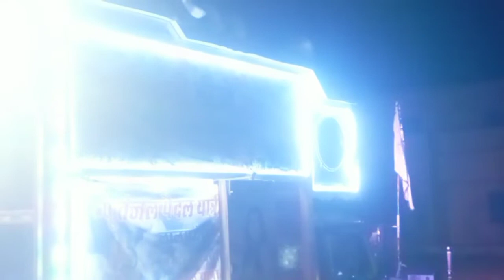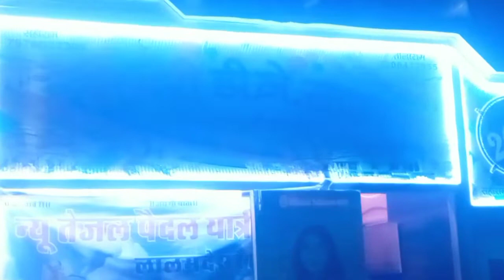Aarti tejal sarkar /new tejal pedal yatri sangh ldc